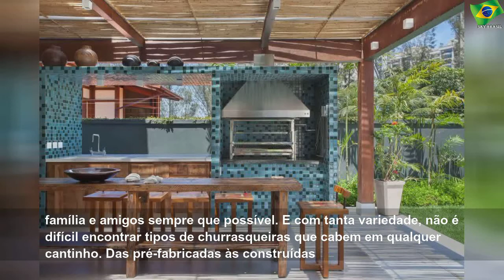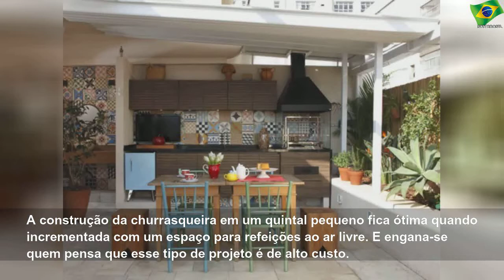Churrasqueiras para construir em quintal pequeno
segunda-feira, 30 de setembro de 2019
Churrasqueiras para construir em quintal pequeno | Sky Brasil News